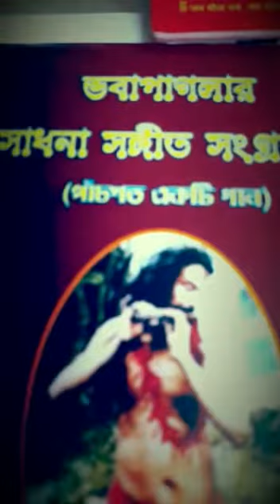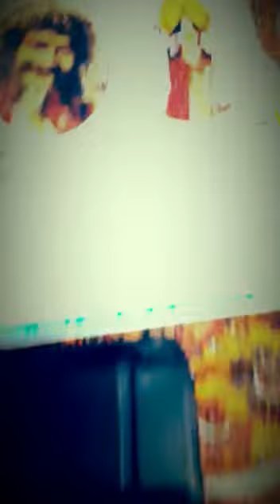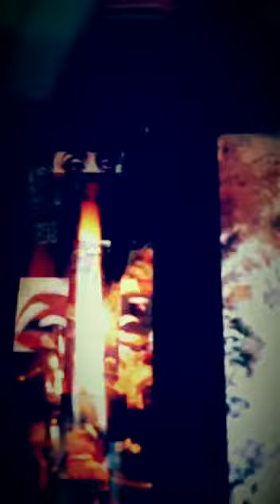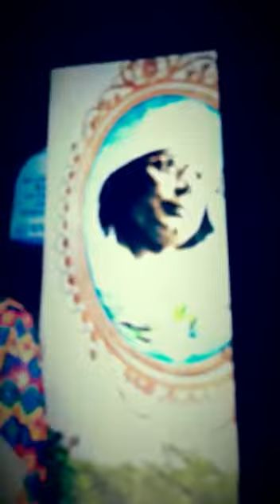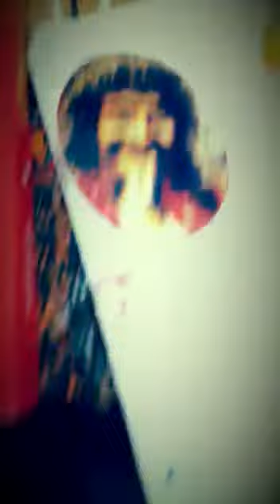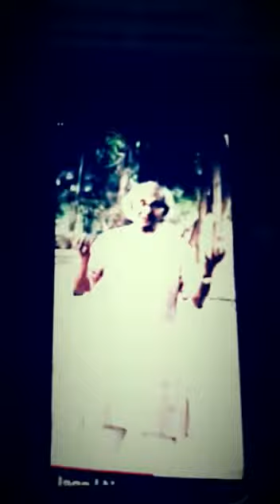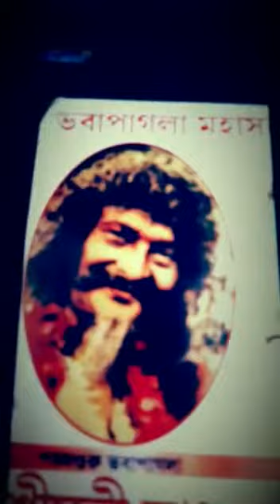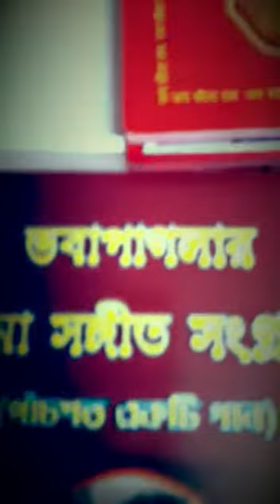GURU AAMAY KARO KARUNA by swagatalakshmi A PRAYER OF VOBA PAGLA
LYRIC AND TUNE  BY  VOBA PAGLA

Music arrangements AND  video by swagatakshmi DasGupta